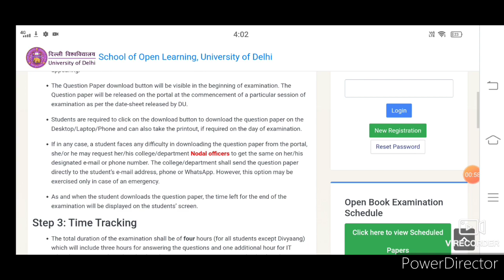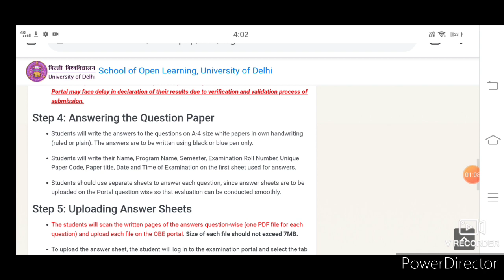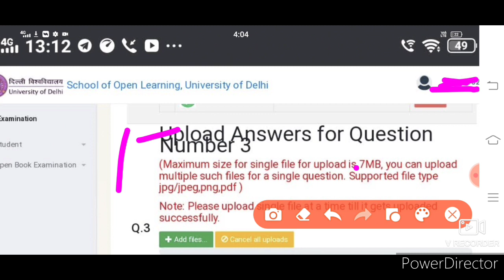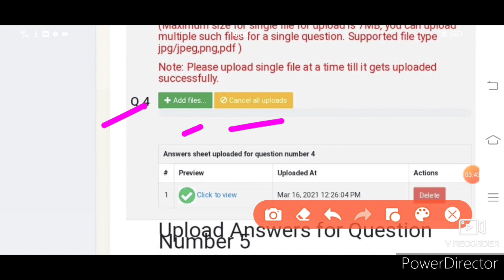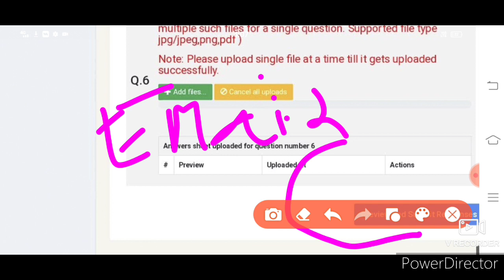SOL Final Year June Exam 2021 || How to Upload PDF file in Exam? || PDF file kaise upload kare?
Tho guys aaj ke video main bataya hai SOL ke jho final year ke exam hai 07 June se usmai jho PDF file hai who kese upload karne hai .